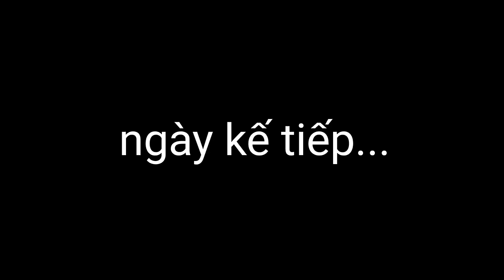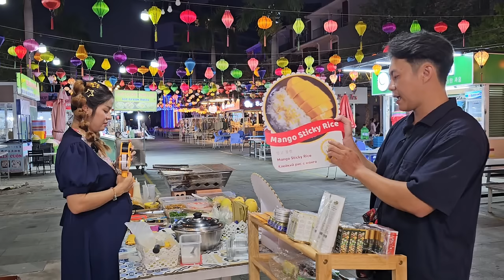DuyNisa Nghỉ Bán Chuẩn Bị Về Thái Và Tổng Kết Số Tiền Kiếm Được Từ Việc Bán Bánh ?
HÀNG THÁI LAN CHÍNH HÃNG.
● Shopee : Duynisa Shop
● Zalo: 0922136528